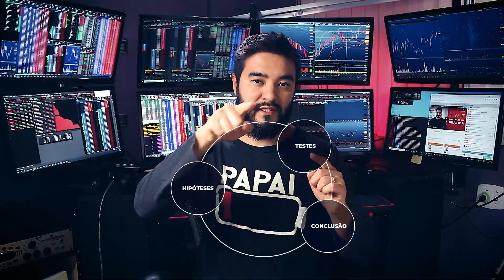Como é o Trader Que Você Quer Ser? | Conta Real Ep. 26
Para ser trader é necessário passar por transformações? Existe uma receita pronta para ser um trader consistente? E de sucesso? Como enfrentar os conflitos e problemas da vida de trader?

Neste capítulo do Conta Real, Caio Sasaki fala de um problema crônico, como o enfrentou e como compreender o trader que você quer ser.

O Portal do Trader foi fundado em 2014 e, desde então, faz parte da democratização das informações sobre Bolsa de Valores no Brasil.

Leonardo Rodrigues
Leonardo Rodrigues atuou no pregão da BM&F e foi trader profissional em mesa proprietária. Iniciou suas operações em 2007 e vive exclusivamente dos seus ganhos no mercado até hoje. É uma referência operando day trade no Índice Futuro.